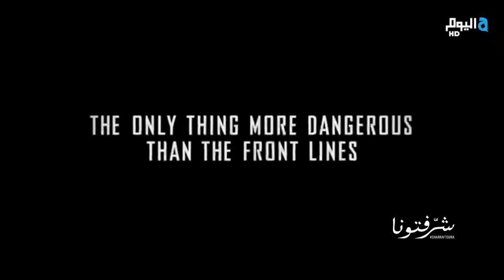SHARRAFTOUNA Cinema Segment with Elias Doummar (10/07/2020) - Orbit ALFA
𝗖𝗮𝗻 𝘁𝗵𝗲 𝗦𝘂𝗺𝗺𝗲𝗿 𝗕𝗼𝘅 𝗢𝗳𝗳𝗶𝗰𝗲 𝗕𝗲 𝗦𝗮𝘃𝗲𝗱 ?!
COVID-19 or the supervillain Hollywood never saw coming has already disrupted the summer movie season, forcing studios to push (and re-push) their lucrative tentpoles while leaving anxious theater owners hopeful for a third-act hero!
Lovely meeting You again to talk Cinema, dears Tamar Avakian & Diana Rizk on ALFA TV Network | ALYOUM | SHARRAFTOUNA